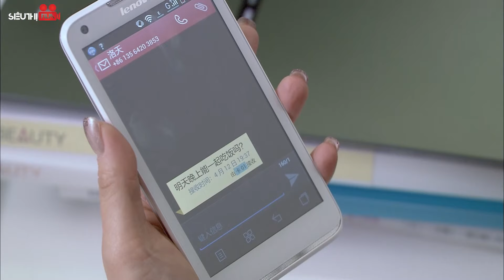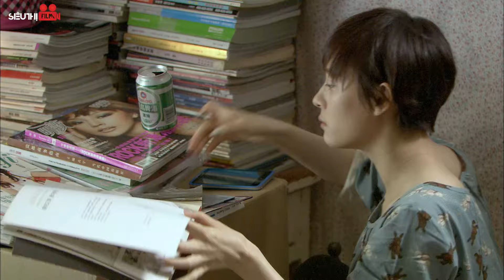YÊU LẠI VỢ NGẦU - TẬP 35 (Thuyết Minh) Trọn Bộ Phim Ngôn Tình Tổng Tài Trung Quốc Hay Nhất 2024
Bộ Phim: YÊU LẠI VỢ NGẦU
Số tập: 38
Quốc Gia: Trung Quốc
Thể Loại: Ngôn tình, tình cảm
Lịch Chiếu: 20h00, 20h30